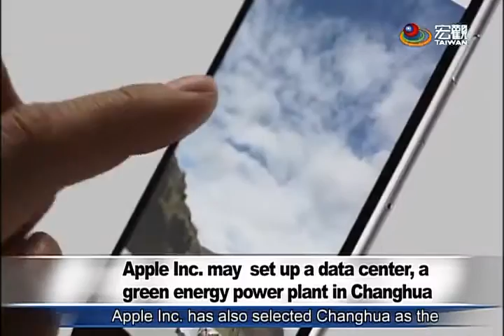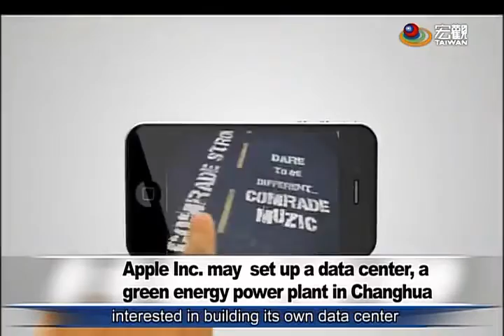蘋果公司也計劃在彰化設廠 Apple Inc. may set up a data center, a green energy power plant in Changhua—宏觀英語新聞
After Google chose to build a data center in Changhua County, Facebook is also considering doing the same at one point.  Now there are rumors that the Apple Inc. is also planning to set up a data center and a green energy power plant in Changhua, although the exact location has not been determined or confirmed.

GOOGLE進駐彰化，臉書也一度想在當地設置資料中心；現在傳出、美國蘋果公司也看中彰化，計劃在當地設置資料處理中心和綠能電廠；不過選址地點還沒確定。